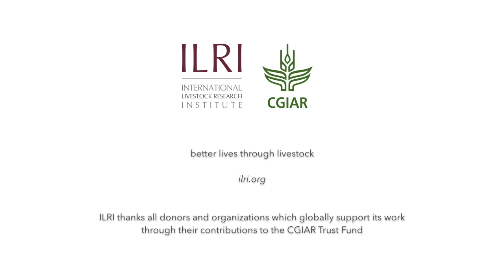Roland Mugumya explains climate-smart livestock interventions in Uganda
A short interview with research support specialist Roland Mugumya about the Program for Climate-Smart Livestock Systems (PCSL) in Uganda. Key activities of the PCSL project in Uganda include the establishment of greenhouse gas (GHG) emissions baselines, integration of adaptation and mitigation practices in livestock development and the development of Monitoring Reporting and Verification (MRV) protocols for reporting to the United Nations Framework Convention on Climate Change (UNFCCC).